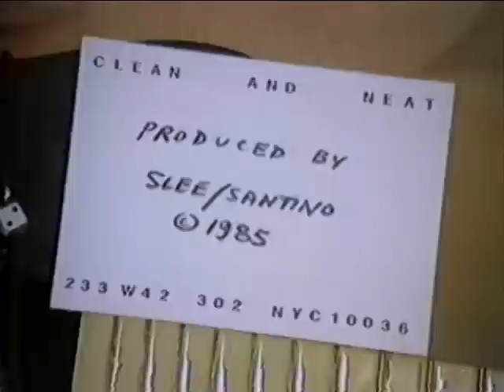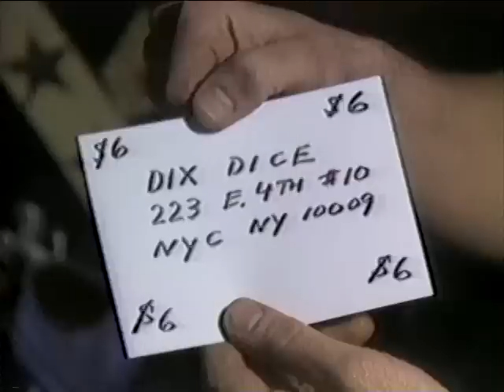Eddy Dixon and the Dixonaires and the Dixonettes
Clean & Neat episode 70 aired on Manhattan Cable TV Channel D in 1985.  An early example of Public Access video programming in New York City.
Originally having a runtime of 28 minutes; remarkably free of tape damage after many years of poor storage of the 3/4" U-Matic tapes. This episode is posted complete and as it aired.
Episode #70 stars Eddy Dixon, The Dixonaires and the Dixonettes.  With Don Costagno (Dr. Spoons), Adam Roth (lead guitar), James Leonard (bass), and Tish & Snookie Bellomo (The Dixonettes).  Special thanks to Sophie's Honky Tonk (corner of E. 6th Street and Avenue A).  Taped on location in 1985.
Produced, directed, videotaped, and edited by Shirley Lee and Peter Santino.